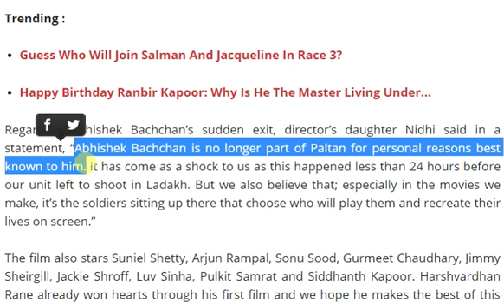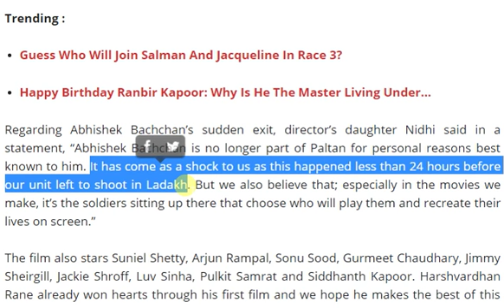Abhishek Bachchan Opt Out Of Paltan I Harshvardhan Rane Makes In